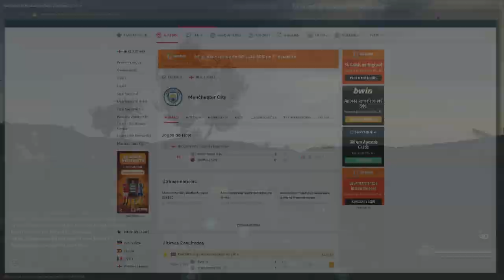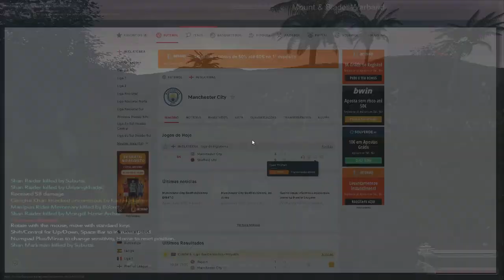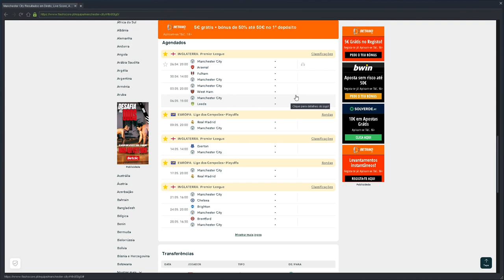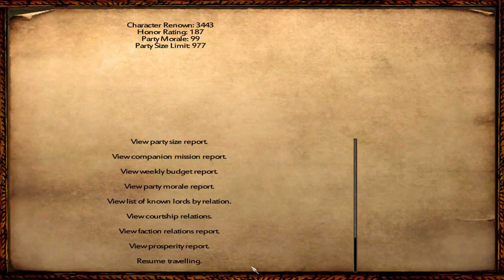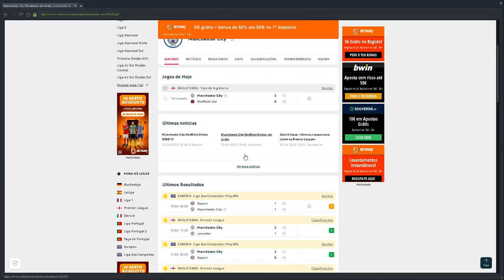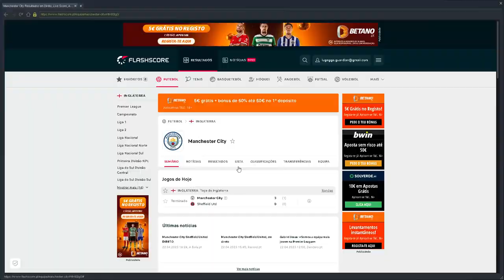M&B SM Genghis Khan Campaign #14 Peace with Ming and invasion of Shan States